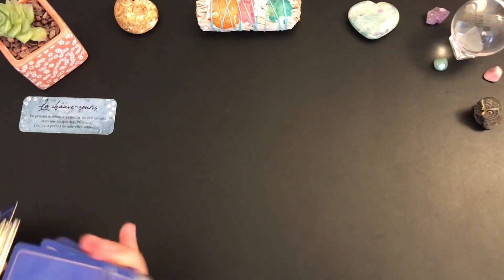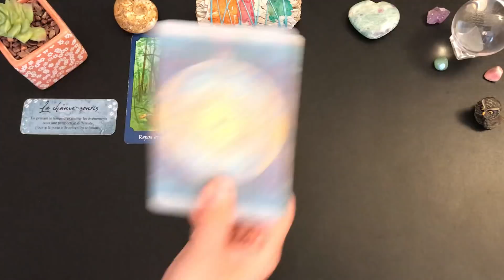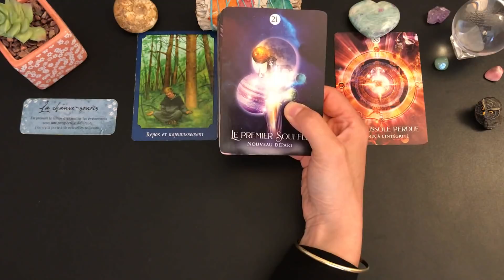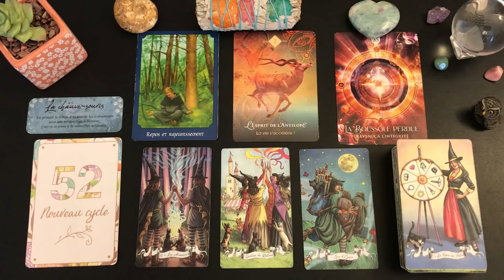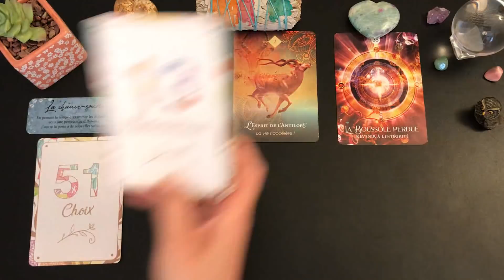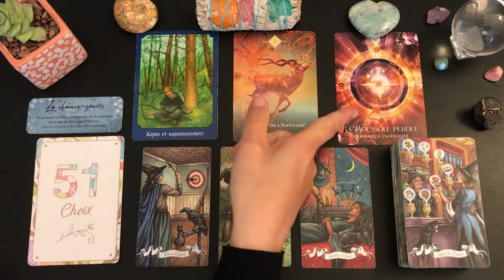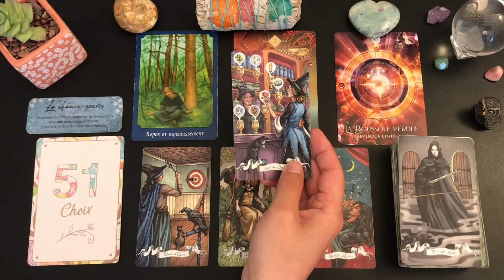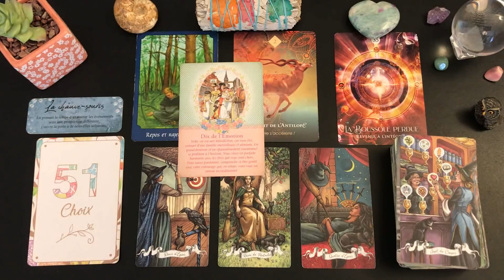✨🔮SAMEDI 12 MARS🔮✨PRENDRE LE TEMPS DE LA RÉFLEXION